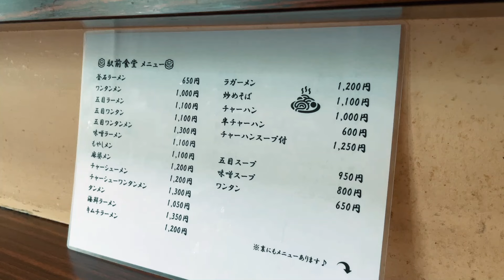【釜石グルメ】駅前食堂 (2024.6)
サン・フィッシュ釜石内駅前食堂で五目ラーメン（￥1,100）を食べてきました。
久しぶりの朝ラーです。
朝から五目ラーメンはちょっと重いかなと思いましたがこれがなんと朝にはピッタリ。野菜多め、肉、玉子、朝の栄養バランスはバッチリって感じ。
塩加減、味塩梅も優しくて美味しい朝食でした。